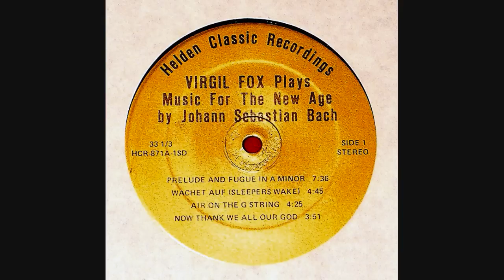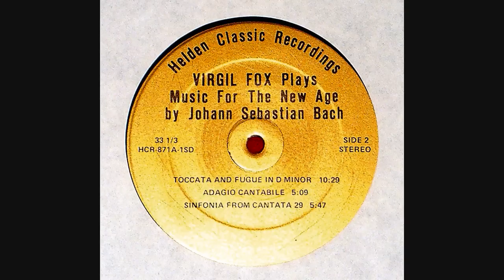Virgil Fox Music For The New Age ;- Prelude and Fugue in A Minor by J.S. Bach, BWV 543. Part 1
Prelude and Fugue in A Minor  by J.S. Bach, BWV 543. 7m36s on record. Played by Virgil Fox. From Side 1 of Vinyl 33 1/3 RPM record. Helden Classic Recordings HCR 871A 1SD. Custom 3 manual Analog Rodgers Electronic Organ at Fanwood Presbyterian Church, organ spec. (not the electronics!) designed by William F. Wrenn.

This organ uses Bessel mathematical functions in the tone generation design for mathematically harmonic tone design, same as all this series of analog Rodgers organs, which gives them the unique sound for pictures and sounds!). The year is 1971. This is a straight recording from organ to disc, no reverb etc added.

Sorry about the bumps at LF - this is from my Technics SL-7 (e.g. I bought it cheap used and I can't work out why it does this, I used to have a belt driven Technics with S-shaped tone arm, and got the SL-7 because it was easier to use and speed was Quartz locked Direct Drive. Both have a lot of distortion as well, which annoys me. I need to get a decent record deck with low distortion, I know they exist since a friend had one and his recordings from vinyl were awesome. I'll upload more from this record later.